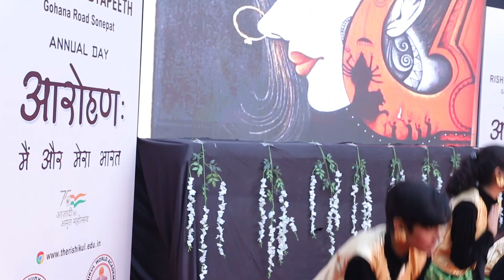Mardani Anthem Aarohan:Mein aur Mera Bharat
Aarohan:-Mein Aur Mera Bharat
Mardani Anthem